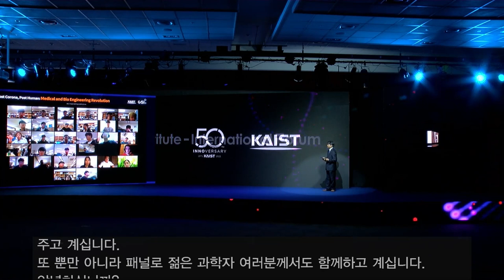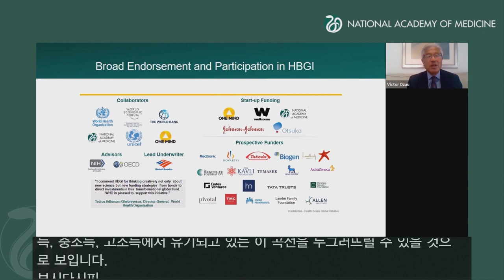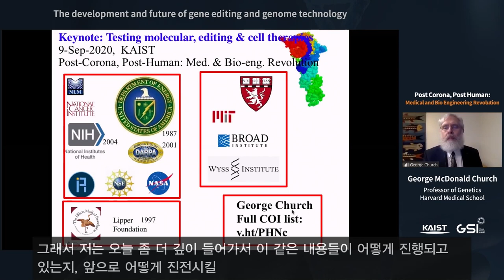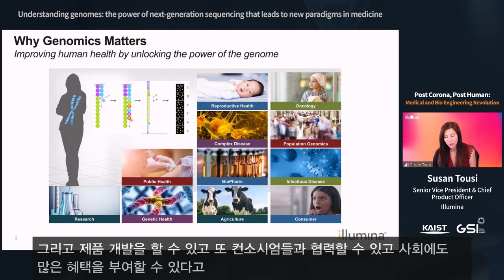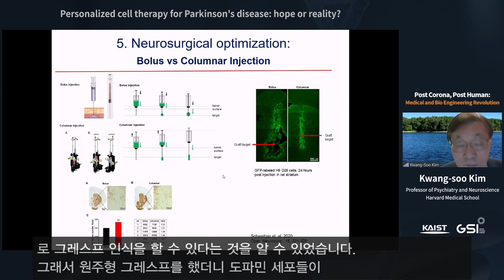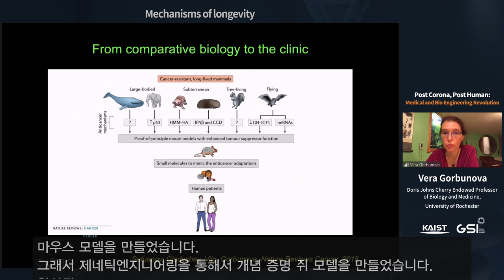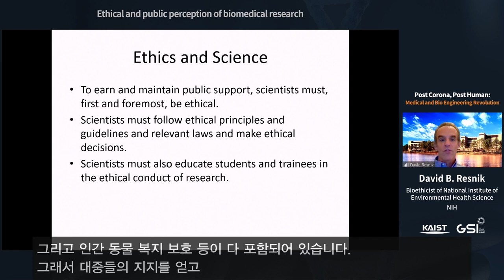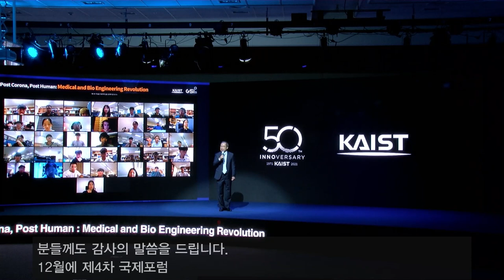The 3rd GSI-IF 2020: ‘Post Corona, Post Human: Medical and Bio Engineering Revolution'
This is the video of the 3rd GSI-IF 2020 international online forum hosted by the Global Strategy Institute(GSI) at KAIST on September 9th, 2020 under the theme, ‘Post Corona, Post Human: Medical and Bio Engineering Revolution’.

2020년 9월 9일, KAIST 글로벌전략연구소(GSI)가 의료·바이오 공학의 혁신 전략을 주제로 포스트 코로나 시대 이후 인류의 미래를 논의하고자 개최한 온라인 국제 포럼 제3회 GSI-IF 2020의 영상입니다.

00:00:00 - 00:31:04 Opening & Welcome Remarks (개회사 및 환영사)
00:31:04 - 01:58:59 Plenary Session (플래너리 세션)
01:58:59 - 02:47:40 Keynote Session (키노트 세션)
02:47:40 - 03:08:31 Q&A Session (질의응답)
03:08:31 - 03:11:54 Closing Remark (폐회사)